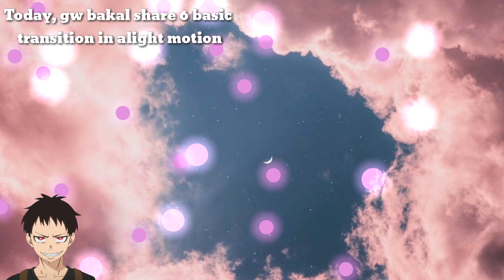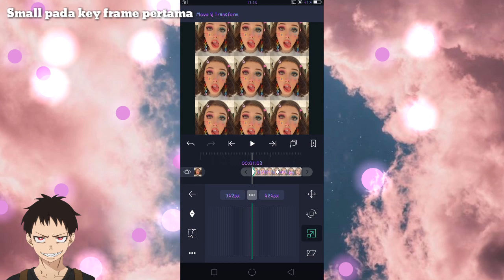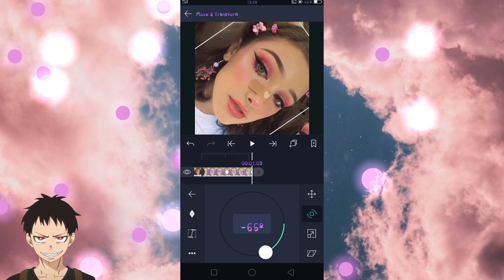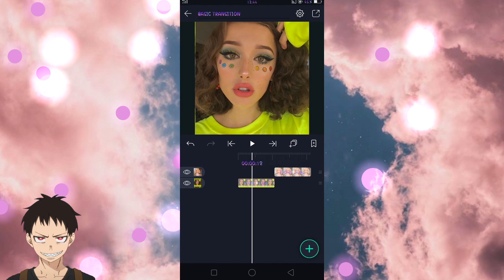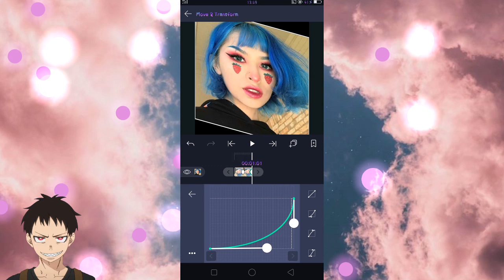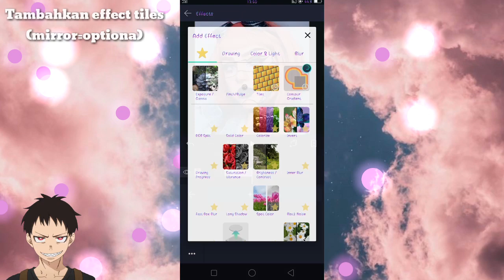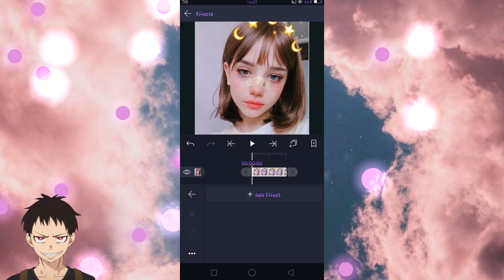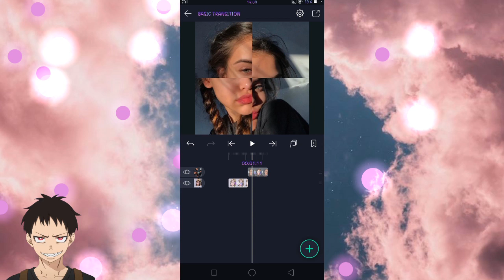Basic Transitions On Alight Motion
Hello guys🙌

Di video kali ini, gw ngeshare 6 TRANSITION DASAR ALIGH MOTION. Mungkin bagi kalian yang baru pakai alight motion terlihat agak sulit. Agar kalian bisa mengikuti step by step video dari gw, gw rekomendasiin buat memperlambat videonya di setting youtube. Bagus atau tidaknya hasil edit video kalian, tergantung kalian paham atau tidaknya tutorial dari gw.😊 so, santai aja:V

Di channel ini gw bakal share tutorial-tutorial menarik seputar games, animasi and editing.

•Apl edit:
-Alight Motion